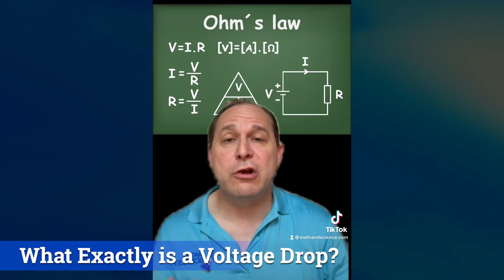Do you Actually Weigh LESS at the Equator?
Do you actually weigh less at the equator than at the poles? At first, it sounds like a strange question. After all, your body mass doesn’t change just because you’re standing in a different spot on Earth. But when we look closer at the physics, the answer becomes much more interesting. The Earth is not a perfect sphere—it bulges outward slightly at the equator because of its rotation. That shape, combined with the fact that the planet is constantly spinning, means the force you feel as your “weight” depends on where you stand.

Gravity pulls you toward Earth’s center, but at the equator there’s an additional effect to consider: centripetal force. Because the Earth is spinning at about 1,000 miles per hour at the equator, you are being pulled outward ever so slightly. This doesn’t cancel gravity, but it reduces the net force you feel pressing you against the ground. At the poles, where there is no outward spin effect, you feel the full pull of Earth’s gravity. That means you are ever so slightly heavier there than you would be at the equator.

The difference isn’t enormous—you wouldn’t suddenly feel like you lost a clothing size by stepping on a scale in Ecuador. But the physics behind this small change is what makes it fascinating. It shows us how rotation influences the forces we experience every day, and it connects ideas of gravity, inertia, and motion that are central to understanding how the universe works. This subtle shift in weight also reveals just how dynamic our planet is, reminding us that we’re not standing on a motionless sphere but living on a world that is constantly spinning beneath our feet.